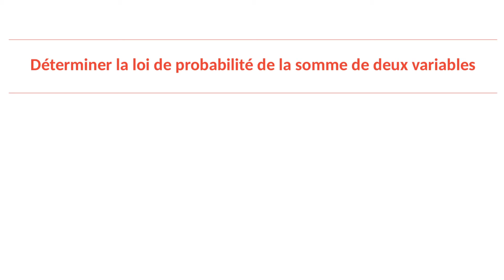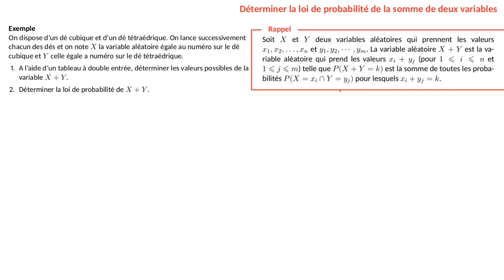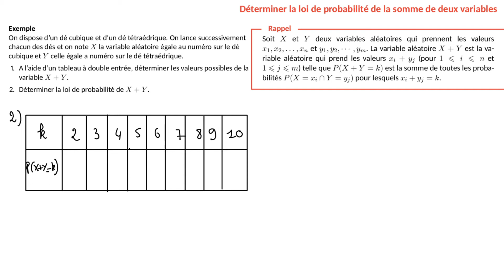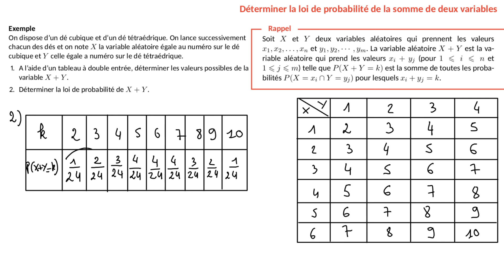Comment déterminer la loi de probabilité de la somme de deux variables aléatoires ?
Dans cette vidéo, tu vas apprendre à déterminer la loi de probabilité de la somme de deux variables aléatoires.

Cette vidéo fait partie d'une playlist de tout ce qu'il faut savoir faire en spécialité mathématiques en Terminale au lycée :